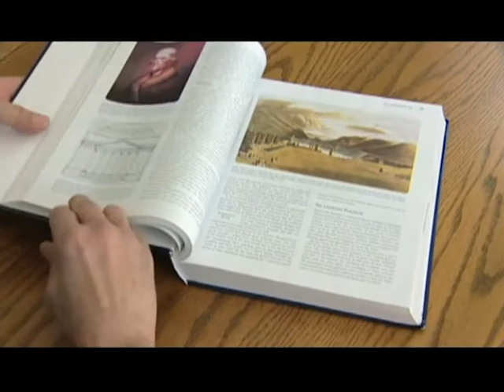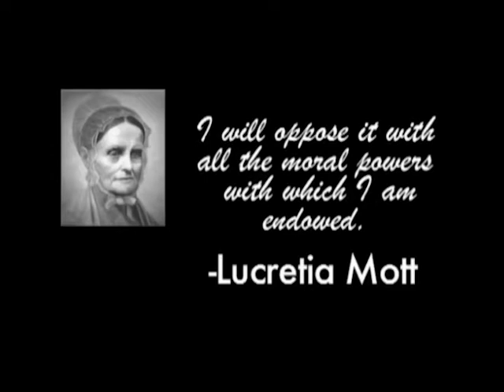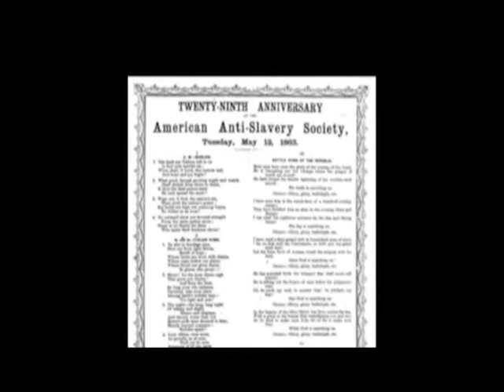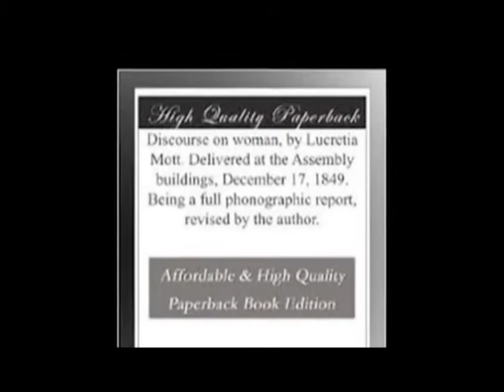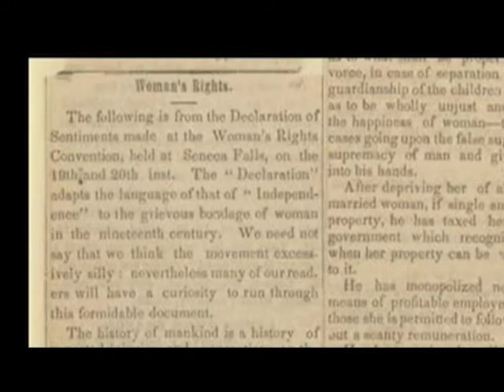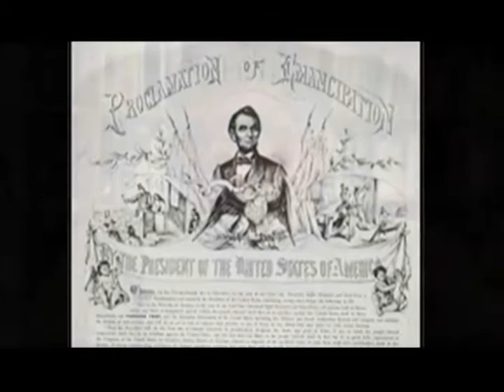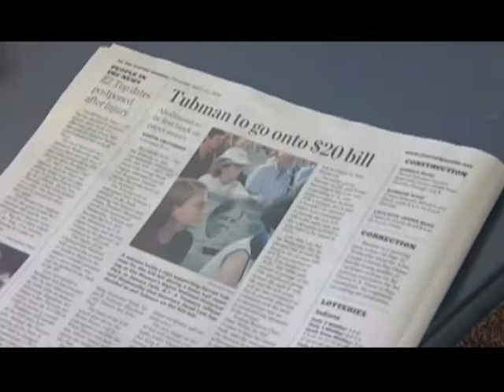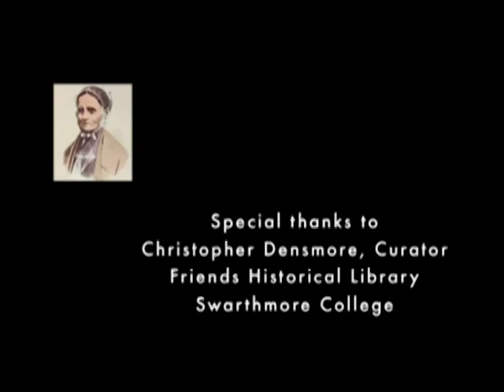Behind the Headlines 08-20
A Pennsylvania public policy program.